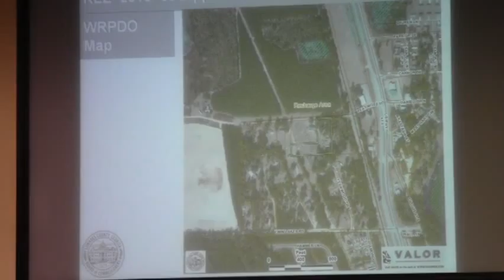6. Public Hearing — REZ — 2013-05 Zipperer/E. McCallum @ LCC 2013-05-13